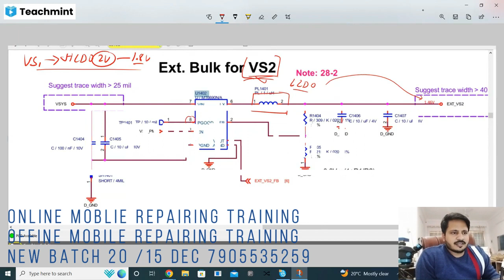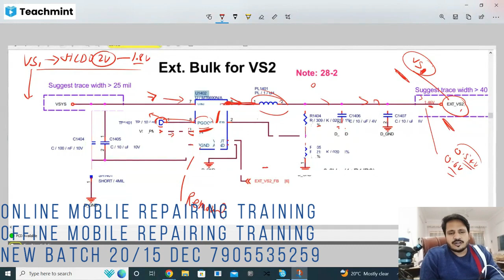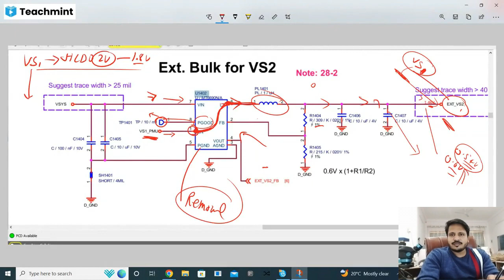Ic bypass in MTK model without ic 100% work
bypass solution

laptop and mobile repairing training centre chauri chaura Gorakhpur Uttar Pradesh